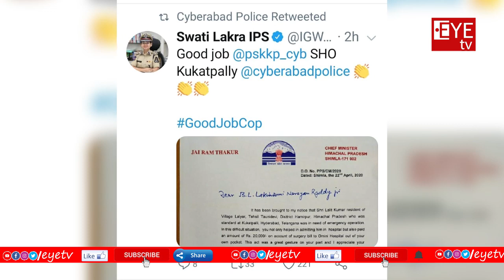సొంత ఖర్చులతో వైద్యం చేయించిన కూకట్పల్లి సిఐ లక్ష్మీ నారాయణ రెడ్డి